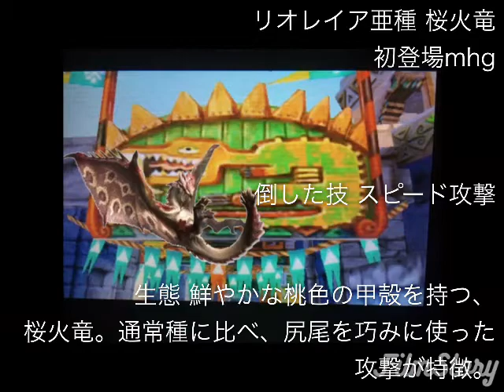[mhst]ラギアクルス亜種とリオス亜種の戦い[モンハン ストーリーズ]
オマケもあります